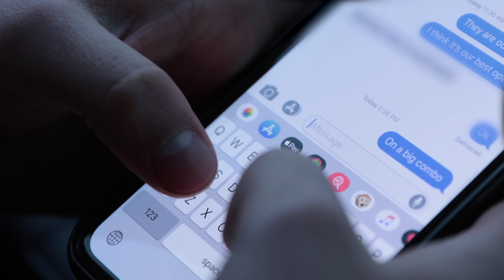The Season Finale | The Dream Job: Webisode 16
After the last clients of duck season leave camp, the guides head out for a combo hunt of ducks, specks, and lessers.